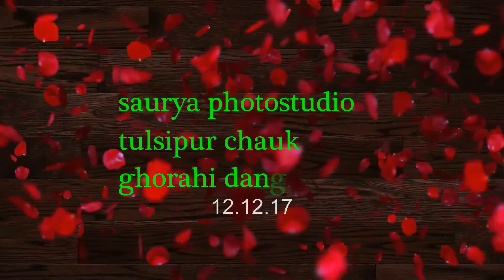Ruru Kshetra, Ridi Dham & devghat tirthyatra by sauryaphotostudio from nepal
Ruru Kshetra, Ridi Dham & devghat tirthyatra by sauryaphotostudio
from nepal